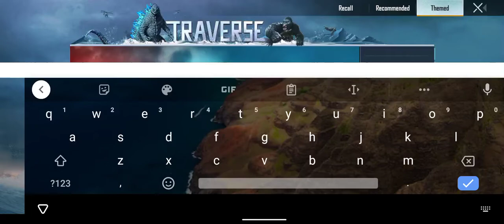New no.5 Redeem code Pubg mobile (Chromatic Bond)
Hey guys!
5 Redeem Codes
no.1
      GODZILLAVSKONG
no.2
      GODZILLAKONG
no.3
      TITANSLASTSTAND
no.4
       MAY25PUBGMOBILE
no.5
      MONSTER DETECTED
5k likes karwa do.